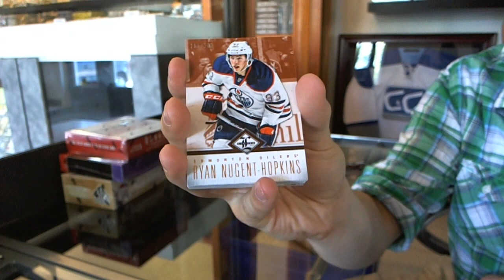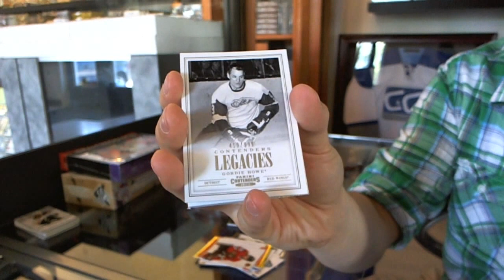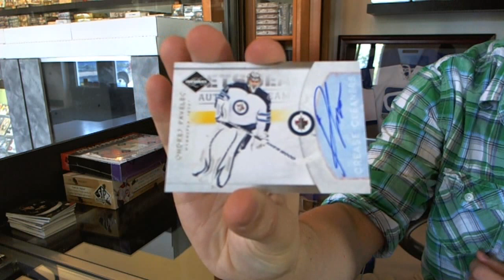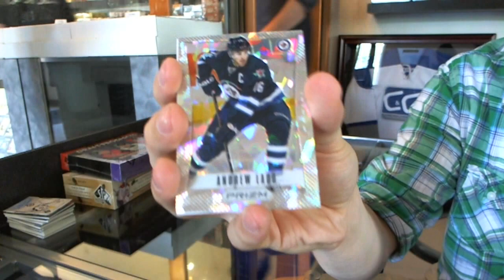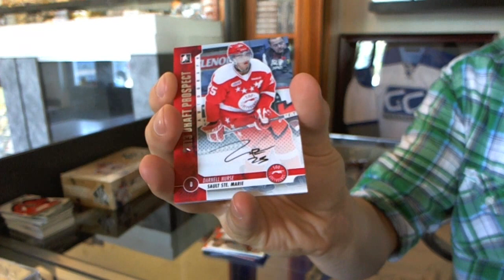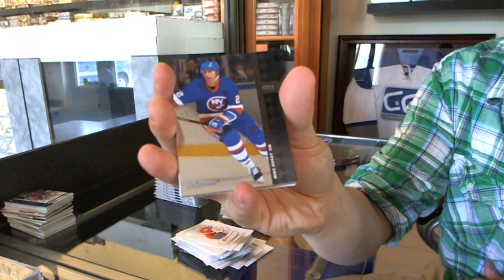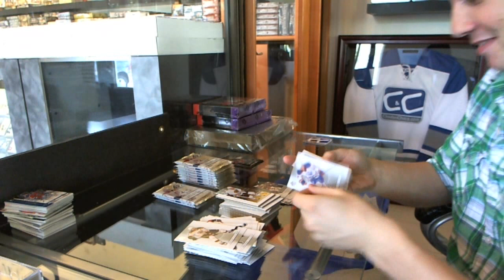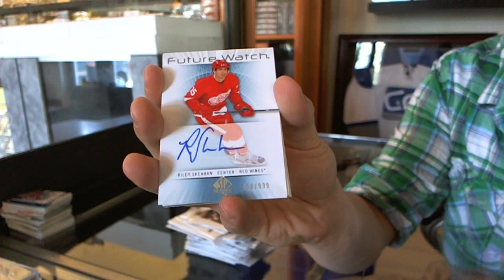lastride's 12-13 Draft, SPA, Anthology & Limited Hockey 4 Box Break